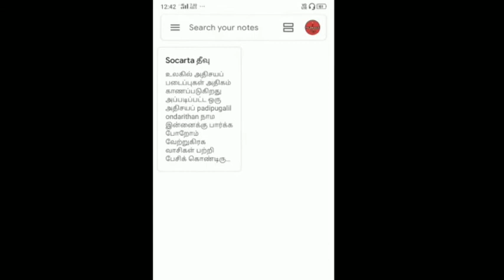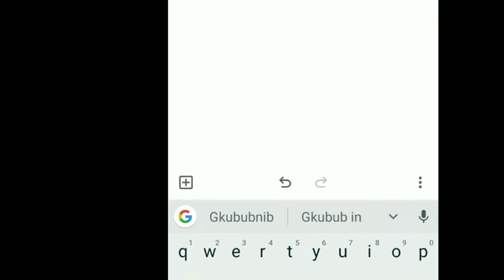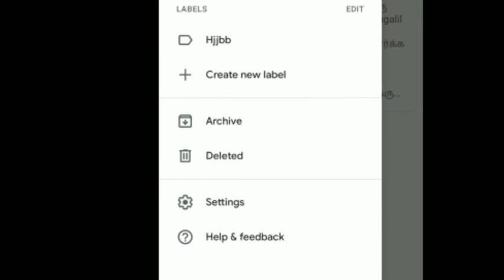கையில டைரி இல்லையா அப்ப இந்த Application உங்களுக்குத்தான். Tamil EC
கையில டைரி இல்லையா
அப்ப இந்த Application
உங்களுக்குத்தான்